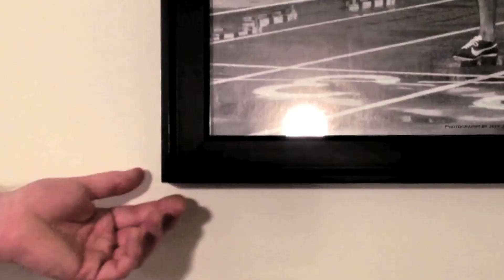Week 44 - "#44" by Fletcher, Bell, & Ward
Yep. We know. This song is called #44. We're using our creative licenses to title Week 44's song as such. :)  Anyway, we hope you enjoy it and we'll see you again soon!

- FB&W

Well, it's hard to go
When you're going alone
How do you find love if you don't know where it is?
How do you find love if you don't know how it feels?

Come on, come on, while we're young
There's places to see and things to be done
What we don't know is almost too much
Take a chance right here and now
Life's too short to live in doubt
'Cause we don't know what tomorrow holds
Yeah, we don't know tomorrow at all

Take it day by day
Why would you worry about what you can't change?
Why would you worry 'cause worry don't change a thing?

It's a long way to go
If you don't go, you'll never know